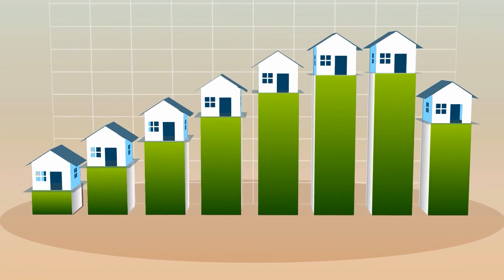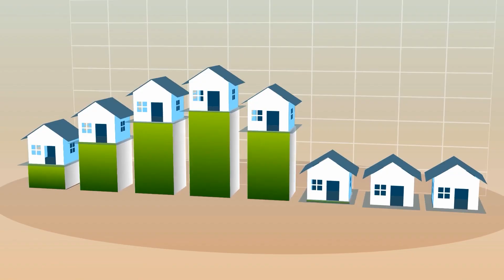What's Going on in Lake of the Ozarks' Real Estate Market this November 2023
Home prices are on the RISE🔥

What is happening in your local Lake of the Ozarks real estate market?

We're bringing you the essential monthly update filled with real data and valuable insights!

This month, we've observed a significant increase in home prices - a jump of $35,000 compared to last year!🤯

This is a clear indicator that, despite what you might hear elsewhere, our market is experiencing significant GROWTH.

But what does this mean for you? Let's break it down...

We've shifted to using this stat instead of the average sales price for more accuracy. It's showing us this impressive growth.

✅ No. of New Listings

The number of new listings is pretty stable compared to last year, with just a slight increase.

✅ No. of Homes for Sale

There's a bit more inventory on the market now compared to last year. That means more options for buyers!

✅ No. of Closed Sales

While there's a slight dip in sales, the bigger picture shows that with steady inventory and rising prices, we can expect the market to keep growing.

If you're looking to sell, this is a golden opportunity. But, with all the drama and confusion out there, making a decision about your biggest asset can be tough.

At Matt Smith Real Estate Group, we offer a Worry-Free Listing Program designed to take the stress out of selling your home. We'll handle everything and ensure you get the best deal.

Not sure about selling yet? No problem!

We'd love to meet with you, understand your specific needs, and provide you with all the information you need to make the right decision for your family - NO PRESSURE, just guidance.

Stay informed, make smart decisions, and remember, we're here to help with all your real estate needs!